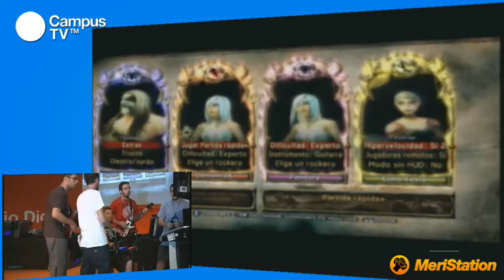CPES15 - Guitar Hero (2/2)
Juegos
Torneo